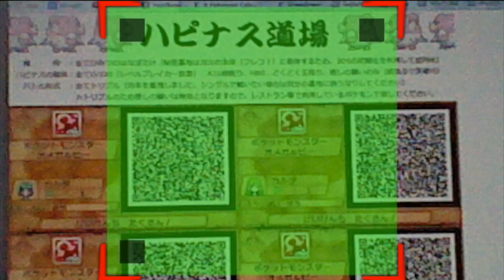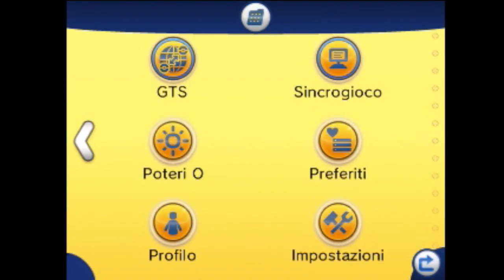Come Salire Di Livello / Livellare Velocemente in Pokemon ORAS - Tutorial ITA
Bentrovati in questo nuovo tutorial ;)
Oggi vi mostro come guadagnare un bel po' di punti exp in Pokemon Rubino Omega & Zaffiro Alpha ^_^

Spero che il video vi sia utile!! Se avete qualsiasi dubbio o richiesta, chiedete pure ;)